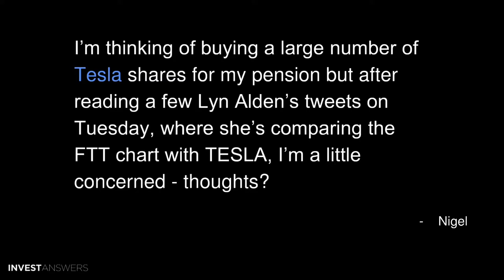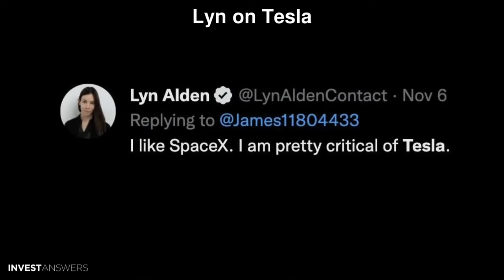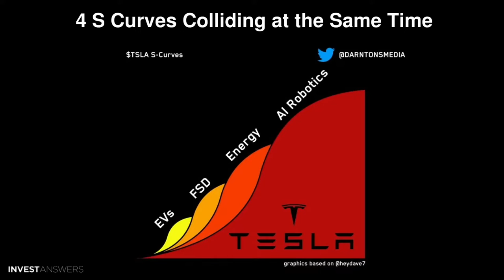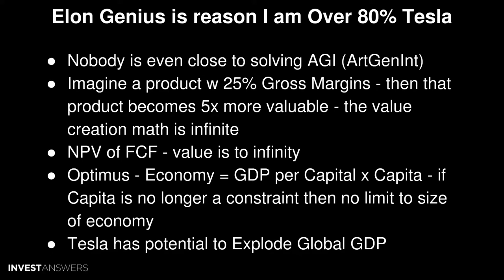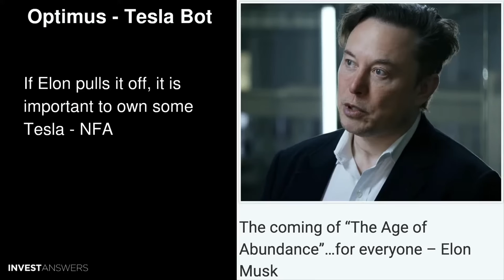Why I invest in Tesla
Question from Patreon member: I’m seriously thinking of buying quite a large number of Tesla shares for my pension but after reading a couple of Lyn Alden’s tweets on Tuesday, where she’s comparing the FTT chart with TESLA, I’m a little concerned - could you look at her tweet and give me your thoughts please?